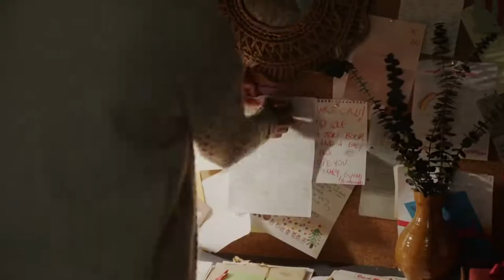Mrs Claus Helps Santa with the Last Minute Request 🎄🎁 Heart Touching Christmas Video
As Christmas approaches, Jake wants to do something special for his sister and decides to write to Mrs Claus who helps him give the perfect present with love to Anna – red, glittery trainers.

Heart Touching Films will enable a platform that will raise awareness for universal human values and social unity. Our heartwarming stories will aim to remind the rights and values of being a human and create a sense of togetherness.